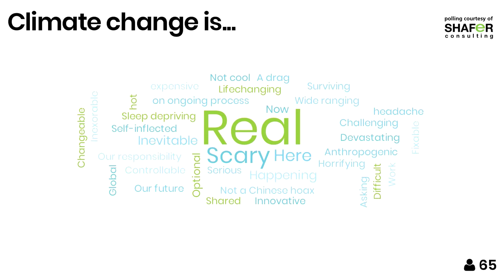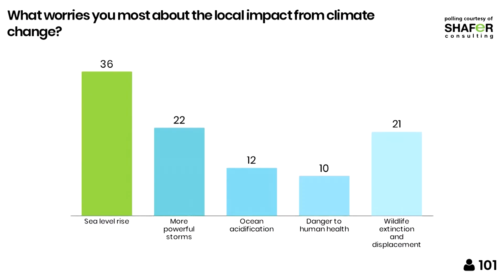Environmental Summit 2018 Session 5 Climate Panel Discussion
Environmental Summit April 26-27, 2018
Session 5 Climate: Panel Dicussion

Connect. Engage. Activate. A fast-paced, engaging program with expert panel discussions, Viewpoints from community thought leaders, and provocative lightning talks that weave connections between our environmental heritage and a resilient future, between the health of natural habitats and our quality of life.  Two full-days at New College of Florida April 26-27, 2018. Presented by Science and Environment Council of Southwest Florida and Elizabeth Moore.